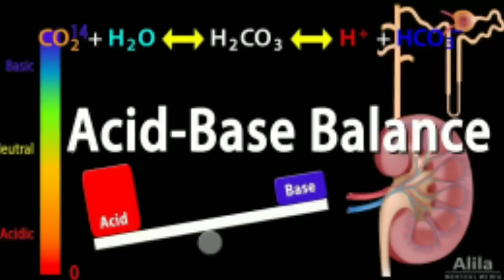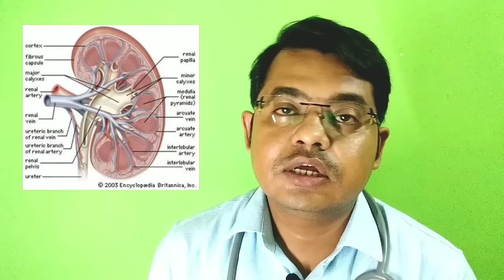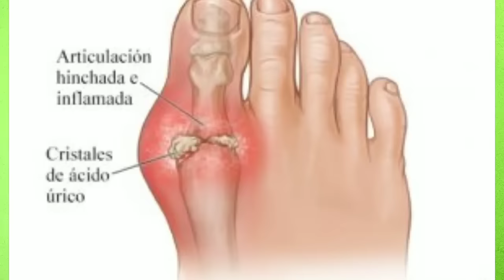ইউরিক অ্যাসিড থেকে সমস্যা | ইউরিক অ্যাসিড এর নিয়ন্ত্রণ | Uric acid| Foods in gout| Vlog38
ইউরিক  অ্যাসিড  কেন  বাড়ে? | Uric acid|ইউরিক  অ্যাসিড  এর নিয়ন্ত্রণ | ইউরিক  অ্যাসিড  নিয়ন্ত্রণে  রাখতে  কি  খাবেন |ইউরিক  এসিডের  মাত্রা  কিভাবে  কমানো  যায় |High uric acid| Uric acid controll|High uric acid solution| Get rid off high uric acid|uric acid foods to avoid|uric acid treatment |

I'm on Instagram as @joydebsingha. Install the app to follow my photos and videos.